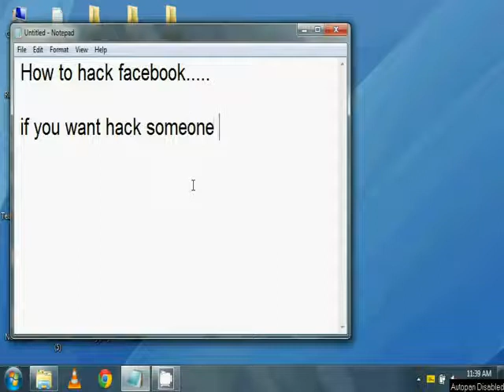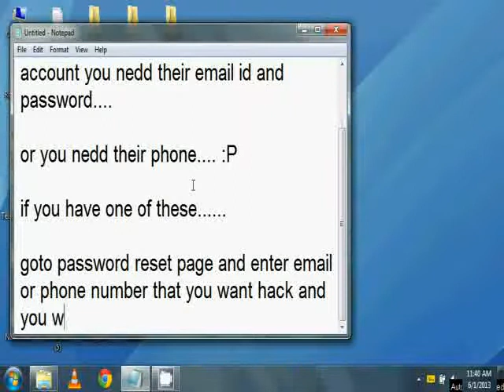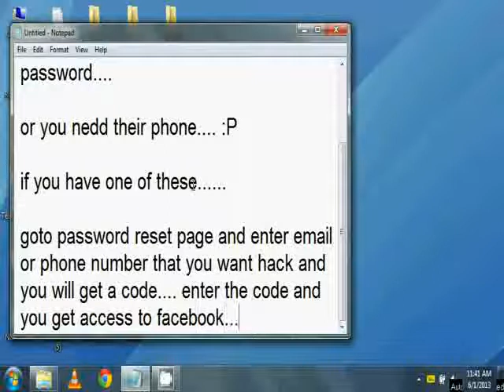How to hack facebook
How to hack facebook hard way
How to hack facebook hard way How to hack facebook hard way